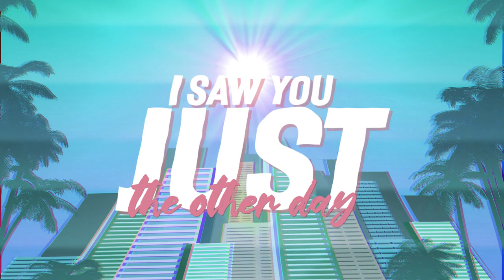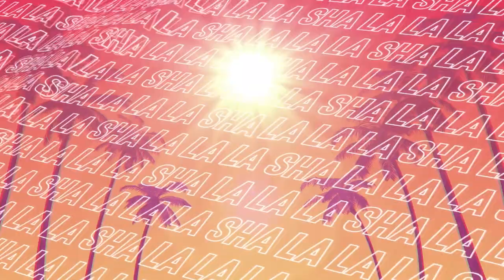ConKi - Brown Eyed Girl (ft. Mark Wilkinson)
Musique d'Été 2020 | Chansons Relaxantes, Running, Courir, Workout
Sommer Playlist 2020 | Musik zum Chillen, Fitness, Gym, Laufen
Música de Verano 2020 | Canciones Relajantes, Gimnasio, La Carrera
Música de Verão 2020 |  Músicas Relaxantes
летняя музыка 2020 | расслабляющие песни, Гимнастический
夏日音乐 2019 | 轻松的歌曲
여름 음악 2019 | 편안한 노래
Letnia Muzyka 2020 | Relaks Muzyka
เพลง​ฤดูร้อน​ 2020 | เพลง​ชิวๆ
 サマーミュージック 2020 |  リラックスした歌